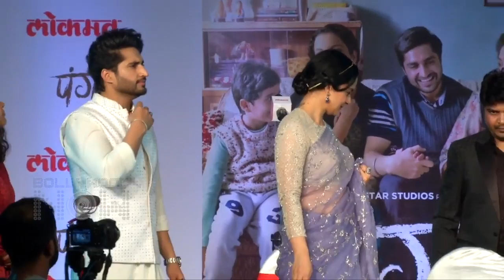Kangana Ranaut CRAZY DANCE On The Sets Of The Kapil Sharma Show | Panga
Kangana Ranaut and her team Panga promotes their film on the sets of The Kapil Sharma Show. Watch the video to know more